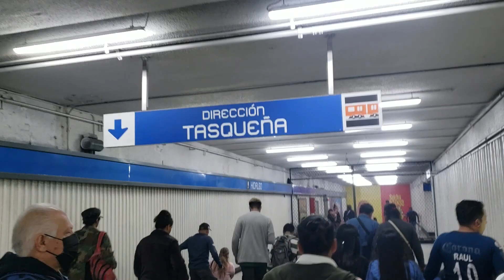HUMILLADOS en el AZTECA! AMÉRICA vs LEÓN ASÍ SE VIVIÓ DESDE EL ESTADIO 4tos de final (vuelta) AP2023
Así se vivió desde el estadio Azteca la vuelta de los 4tos de final del apertura 2023 de la liga MX entre el América y León...

Penal a lo Panenka de Quiñones...

Global 4-2 y más águilas avanzan a semifinales...